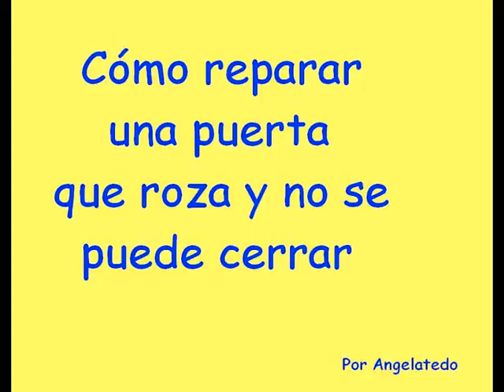Cómo reparar una puerta de madera que roza, no cierra (1) El canto lateral.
Hoy vamos a reparar una puerta que roza.
Para empezar  pasamos a describir el problema.
La madera de una puerta cuando hay un poco de humedad,  por las dilataciones y por el tiempo que ha pasado hasta que se ha asentado e incluso las bisagras que han cedido un poco hacen que se ajuste tanto al marco que a veces llega a quedar trabada y roza.
Para poder reparar esta avería, que es bastante incomoda necesitamos varias herramientas
Cepillo eléctrico, escoplo, martillo, taladro con punta atornillador, lápiz, destornillador, y afloja todo.

1.- Colocamos la puerta como para cerrarla, por el exterior, con el lápiz de arriba abajo marcamos para saber por donde roza.
2.- Quitamos todo el herraje, cerradura, pestillo, picaporte, bisagras...
3.- Con la puerta quitada remarcamos con el lápiz para ver mejor lo que hay que cepillar.
4.- Pasamos el cepillo que es ajustable al mínimo por la zona donde más necesita quitar la madera varias veces hasta que quede la línea marcada por igual. Luego con una o varias pasadas desde el principio hasta el final, para que quede uniforme.
5.- Volvemos a colocar la puerta y comprobaremos si hay que quitar un poco o es suficiente. Es preferible repetir varias veces a pasarnos quitando, (si nos pasamos ya no tiene remedio)
6.- Una vez que vemos que queda una holgura de unos tres  mm uniforme de arriba  abajo le pasamos una lija varias veces hasta que quede fino.
7.- Al haber rebajado en varios mm la madera, el picaporte quedará muy salido, entonces habrá que coger un escoplo y haremos la caja para volver a embutir la placa del  picaporte
8.- Cuando este lijada y colocada le damos una primera capa de pintura. Una vez seca se le volverá a lijar y dar otra mano.
9.- Aprovecharemos para engrasar el picaporte, la cerradura, y las bisagras con aceite afloja todo
10.- Montaremos todo el herraje y listo

Espero sirva de ayuda a alguien

Saludos, Ángel